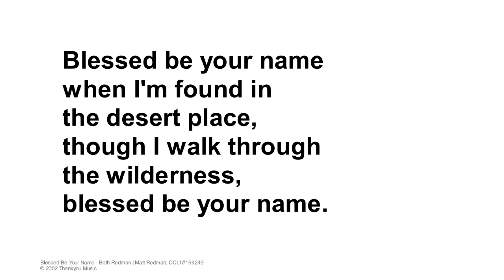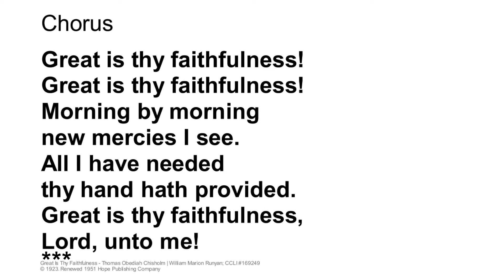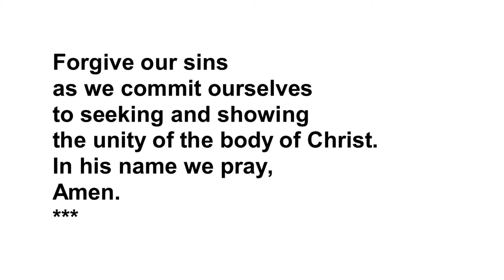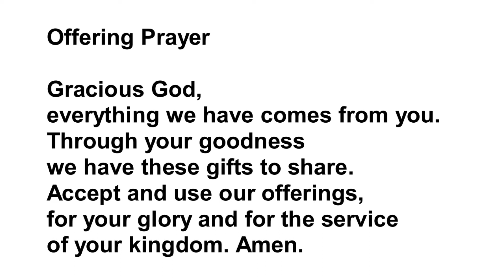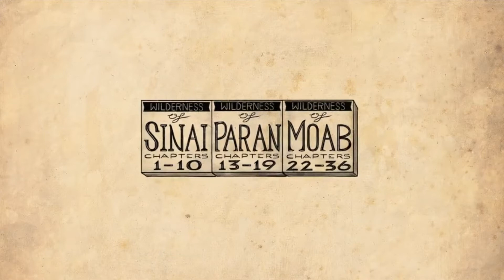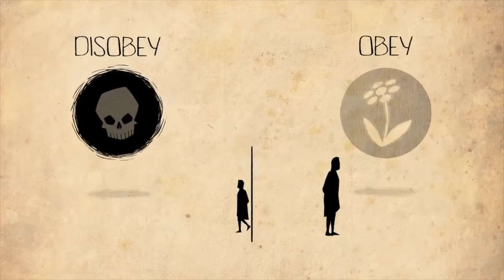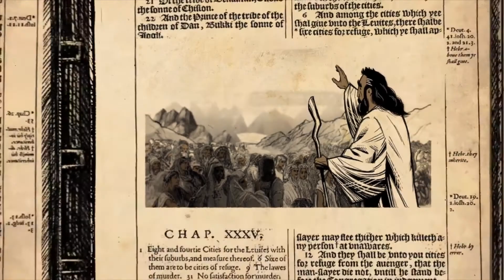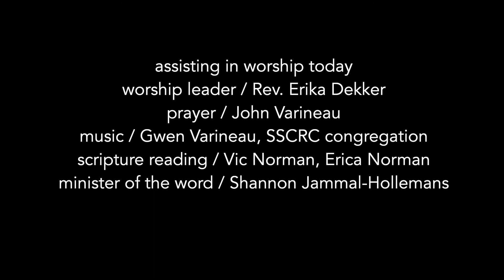SSCRC Service Oct 25